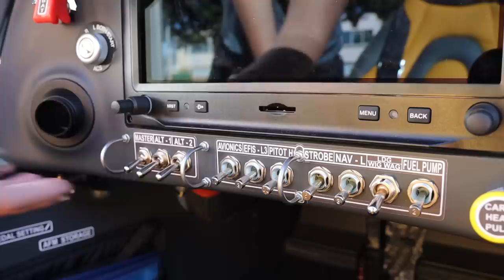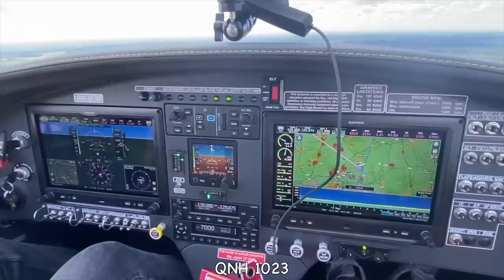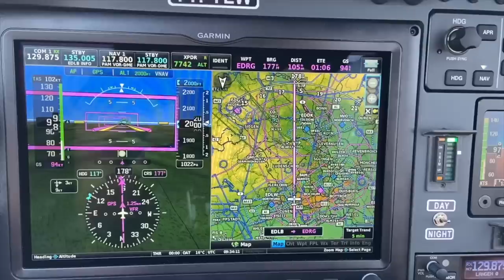FLYING MYSELF to BILLIE EILISH's last concert in SWITZERLAND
In this adventure we take a brand new Bristell B23 aircraft on a trip to Switzerland, to see one of my favorite musical artists in concert!! This was our first trip of many, with this beautiful 2 seater.
Join us as we overfly the Netherlands, Germany and France on our way to Zurich International Airport.
This beautiful aircraft is for sale!! Wanna know more? Check out:
Aircraft Company Europe:

Like my music?

- I am speaking out of my own experience, rules and regulations may vary per country

If you like my content you might also like these channels: Trentpalmer, Mike Patey, Missionary Bushpilot, FlightChops, Itchy Boots, Eva zu Beck
BRM AERO